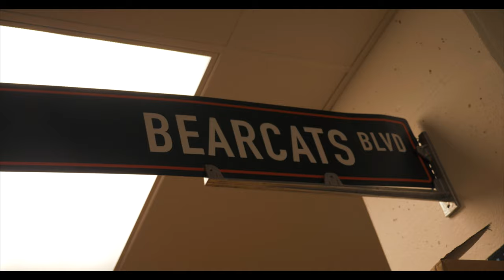Darrick Forrest remembers The University of Cincinnati | Jeffery Alexander